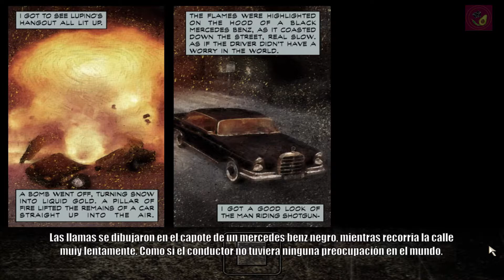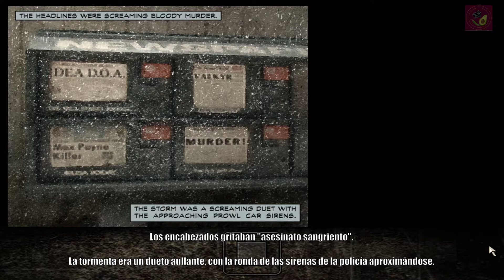MAX PAYNE. Capitulo 1-5. QUE LAS PISTOLAS SEAN LAS QUE HABLEN.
Max está de racha con las mafia de don Punchinello, pero poco a poco empieza a sospechar que se ha metido en algo más grande, cuando la mafia rusa entra en el juego, y poco después, una llamada misteriosa le hace notar que está siendo observado.